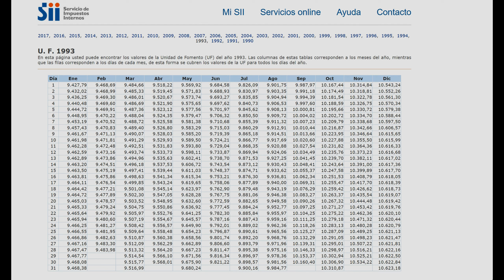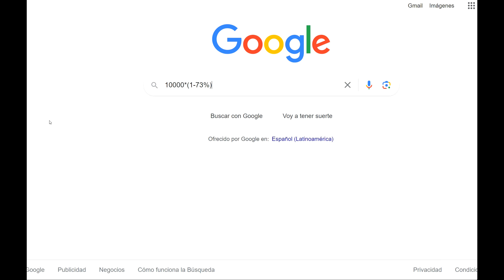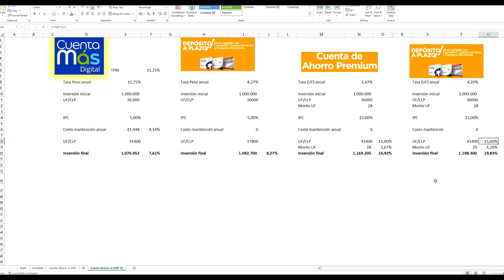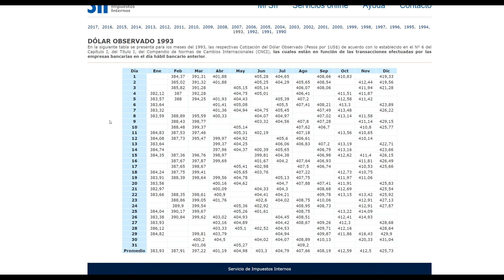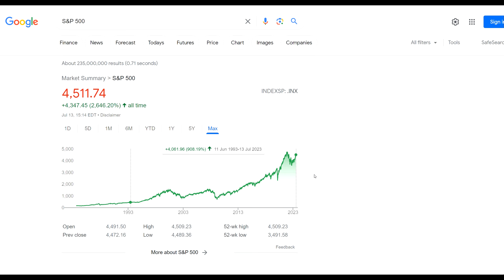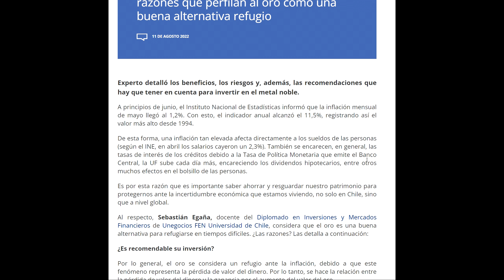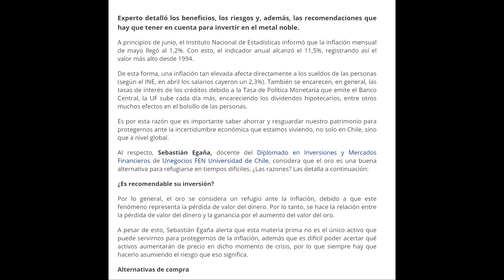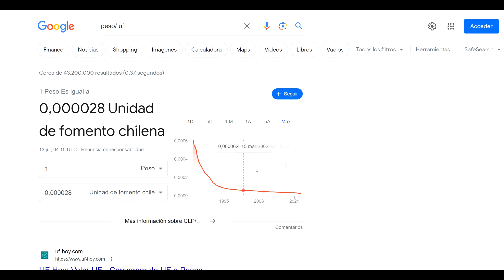NO dejes tu DINERO en la CUENTA CORRIENTE - 5 ALTERNATIVAS para PROTEGERTE de INFLACIÓN CHILE 2023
¡Bienvenidos a mi canal! En este video, quiero abordar un tema de gran importancia para todos aquellos preocupados por la pérdida de valor de los pesos chilenos a lo largo de los últimos 30 años. Si has notado cómo tu dinero se desvanece poco a poco en la cuenta corriente del banco, es hora de tomar medidas para proteger tus ahorros y buscar alternativas más seguras.

En primer lugar, analizaremos el desempeño de los pesos chilenos en comparación con la Unidad de Fomento (UF) a lo largo de las últimas décadas. Observaremos cómo la inflación y otros factores han influido en la depreciación de la moneda local, lo cual ha llevado a que muchos ciudadanos busquen opciones más rentables y seguras para salvaguardar su patrimonio.

Es importante tener en cuenta que no soy un asesor financiero, por lo que las opiniones que compartiré en este video son meramente informativas y no deben considerarse como recomendaciones de inversión. Mi objetivo es proporcionarte herramientas y conocimiento para que puedas tomar decisiones más informadas sobre cómo manejar tus ahorros.

A continuación, exploraremos cinco alternativas populares para proteger tus ahorros de la pérdida de valor de los pesos chilenos:

Depósito a plazos: Una opción común y relativamente segura es invertir en depósitos a plazo en instituciones financieras. Esto te permite obtener una tasa de interés fija y proteger tus ahorros durante un período determinado.

Bitcoin: La criptomoneda más conocida del mundo ha ganado popularidad en los últimos años. Sin embargo, debes tener en cuenta que las criptomonedas son altamente volátiles y conllevan riesgos significativos. Es importante investigar y comprender completamente cómo funcionan antes de considerar esta opción.

Oro: Durante siglos, el oro ha sido considerado un refugio seguro para los inversores. Su valor suele mantenerse o aumentar en momentos de incertidumbre económica. Sin embargo, al igual que con cualquier inversión, es fundamental investigar y entender los riesgos asociados.

Acciones: Invertir en acciones puede ser una forma de participar en el crecimiento económico y obtener rendimientos a largo plazo. Sin embargo, es importante tener en cuenta que el mercado de valores puede ser volátil y requiere una investigación exhaustiva de las empresas en las que estás interesado.

Departamentos de inversión inmobiliaria: Invertir en bienes raíces, ya sea a través de la adquisición de propiedades o participando en fondos de inversión inmobiliaria, puede ser una opción interesante. El mercado inmobiliario tiende a ser más estable a largo plazo, aunque también existen riesgos asociados, como la fluctuación de precios y los costos de mantenimiento.

Recuerda que siempre es recomendable buscar asesoramiento profesional antes de tomar decisiones de inversión. Los expertos financieros pueden ayudarte a evaluar tus necesidades y tolerancia al riesgo, y ofrecerte opciones más personalizadas y adecuadas a tu situación específica.

Espero que este video te brinde información valiosa para proteger tus ahorros en un contexto de depreciación de los pesos chilenos. Recuerda que el conocimiento financiero es fundamental para tomar decisiones informadas y salvaguardar tu patrimonio. ¡No dejes que tus ahorros se erosionen en una cuenta corriente y toma medidas ahora mismo!